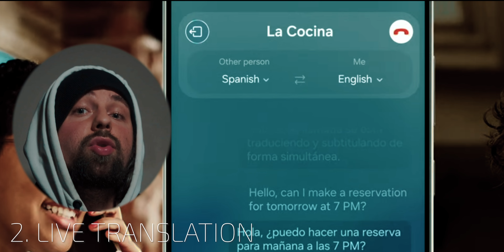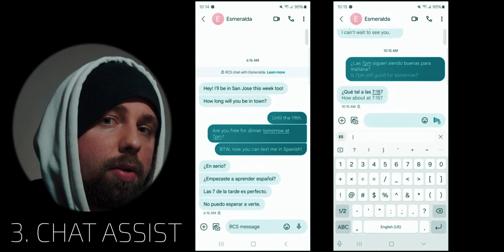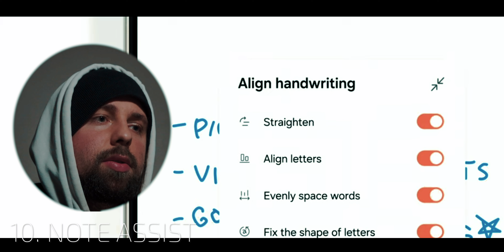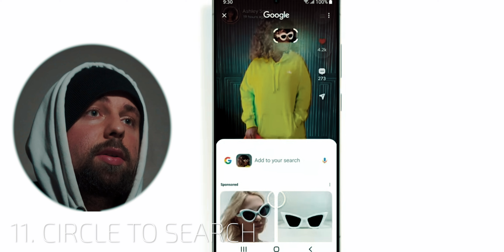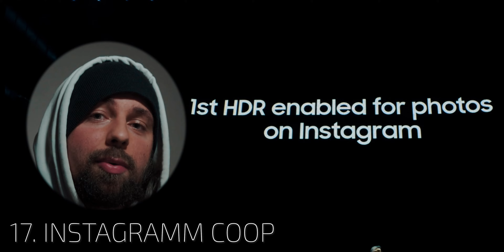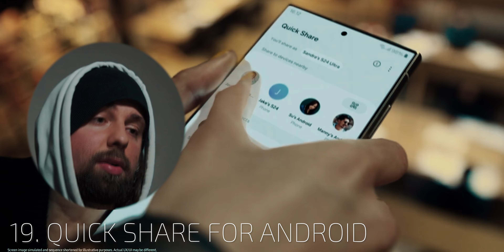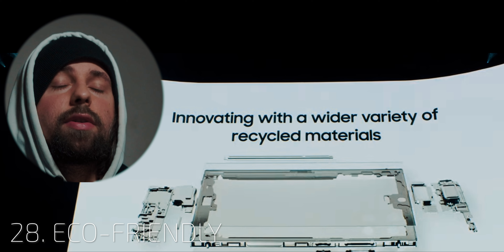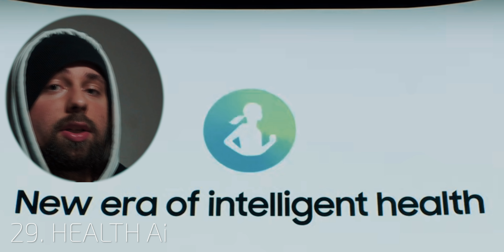Ai Phone? s24 Ultra Unpacked Reaction 🤨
This video is my reaction and first thoughts on Samsung Galaxy Unpacked 2024 event in the Las-Vegas. Galaxy AI is a great contender for the phone of the Future, but not everything is rainbow. Will Samsung Galaxy s24 Ultra become my next device?

Buy our Overlords a coffee to support the flow of their kindness

I will react on the live translation from Samsung and give my thought and reactions.

0:00 - Lots of AI
1:00 - 1. Seven Years of Update
1:46 - 2. Live Translation
4:21 - 3. Chat Assist
4:51 - 4. Gemini AI
5:26 - 5. Neural Processor
5:43 - 6. Text Enhance
7:16 - 7. Android Auto
8:38 - 8. Recap of Audio
9:27 - 9. Advanced Voice Record
9:49 - 10. Note Assist
11:28 - 11. Google Cloud
12:37 - 12. Circle to search
15:02 - 13. More Security
15:45 - 14. Pro Visual Engine
16:15 - 15. Ai Cameras
17:12 - 16. Spatial Zoom
17:47 - 17. Instagram Coop
18:35 - 18. Ai Slow motion
20:24 - 19. Quick share for Everyone
21:38 - 20. Battery?
22:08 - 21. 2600 nits Screen
22:47 - 22. New NPU, GPU power
23:03 - 23. Ray Tracing in Games
24:34 - 24. Titanium
25:08 - 25. Flat Screen
25:29 - 26. Gorilla Armor
26:03 - 27. New Design
26:24 - 28. Eco-friendly
28:26 - 29. Health Ai
30:21 - 30. Samsung Ring
30:59 - Recap and My thoughts

Alien Technologies